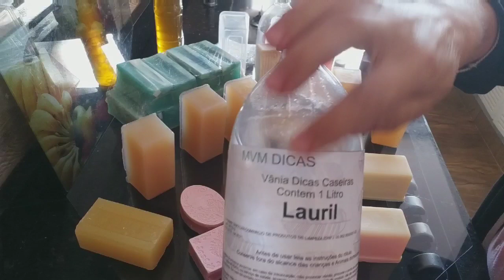🟥BASE PARA O SABÃO YPÊ CASEIRO SÓ COM 3 INGREDIENTES! ÓTIMO PARA SEREM MULTIPLICADOS!! (04/08/20)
Espero que tenham gostado desse pequeno vlog mostrando a nova criação do canal Base para o Sabão Ypê Caseiro só com 3 ingredientes! Ótimo para serem multiplicados!! Com o custo baixo da receita, ótimo para uma renda extra.

👉 LINKS 👈   👇  👇  👇

▪ Esse é o link do vídeo Base para o Sabão Ypê Caseiro só com 3 ingredientes, ótimo para serem multiplicados!!

▪ Esse é o link do vídeo do Usei a Base feita só com 3 Ingredientes para Sabão Ypê Caseiro e Meu Sabão ficou perfeito e glicerinado!! (Parte 1)

▪ Esse é o link da Base feita no frasco de amaciante - sabonetes perfeitos, rendeu 4 kg e meio, parte 1, que usei nessa receita.

▪ Esse é o link do vídeo Incrível fiz 13 sabonetes glicerinados feitos no frasco de amaciante parte 2, usando a base que rendeu 4 kg e meio, que mostrei nesse vlog.

▪ Esse é o link do vídeo Sabonetes Perfeitos usando a base feita com óleo de milho, no frasco de amaciante!!

▪ Esse é o link do vídeo Sabonetes Relaxantes de Sal Grosso, feito no frasco de amaciante!!

▪ Esse é o link do vídeo Sabão Glicerinado usando óleo de fritura ou óleo novo, feito no frasco de amaciante.

▪ Esse é o link do vídeo Água Sanitária de Mamão Verde e Limpa Tudo!!

▪ Esse é o link do vídeo Incrível! Base de leite para sabonetes cremosos sem álcool, feita no frasco de amaciante!

▪ Esse é o link do vídeo Sabonetes secos e duros usando a base de leite, feitos no frasco de amaciante.

▪ Esse é o link do vídeo Incrível! Sabão glicerinado de óleo novo ou de fritura, feito no frasco de amaciante!!

▪ Esse é o link da Base "Não acredito! Só com óleo de milho nessa base glicerinada p/ sabonetes no frasco de amaciante!".

▪ Esse é o link do vídeo Perfeito! Sabonetes Glicerinados usando a base feita só com óleo de milho!!

▪ Esse é o link da Base " Nunca mais comprei sabonetes depois que fiz essa base no frasco de amaciante! Parte 1", que mostrei nesse vlog.

▪ Esse é o link do vídeo Incrível fiz 18 sabonetes igual ao do mercado feito no frasco de amaciante! Parte 2, que mostrei nesse vlog.